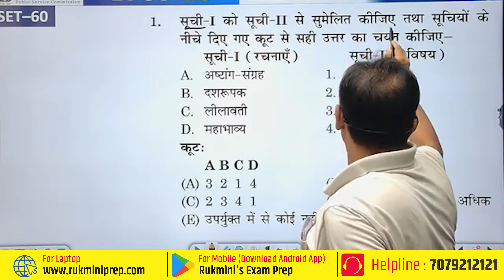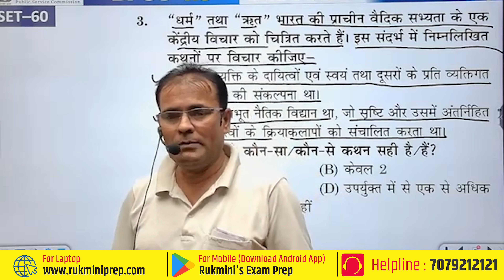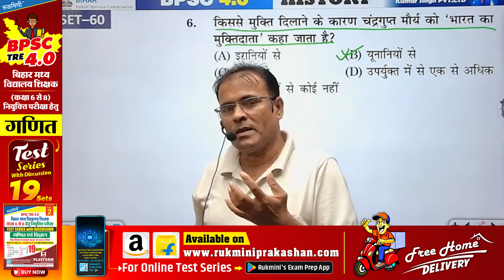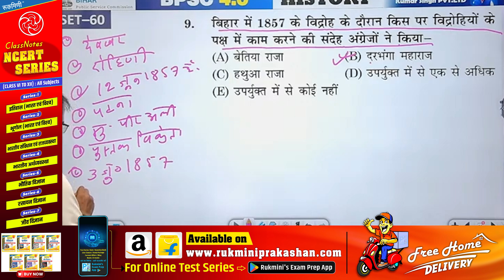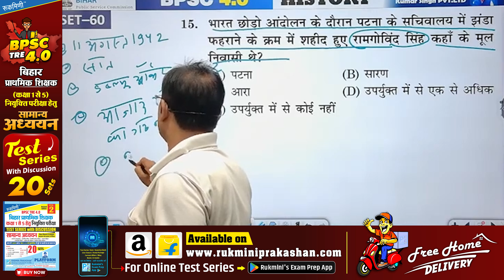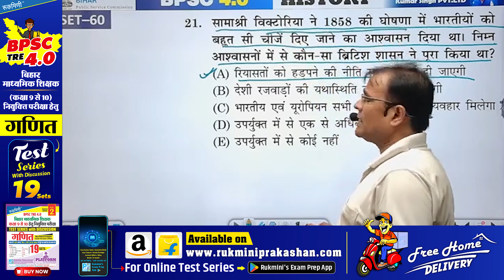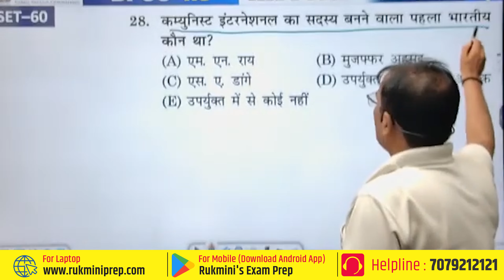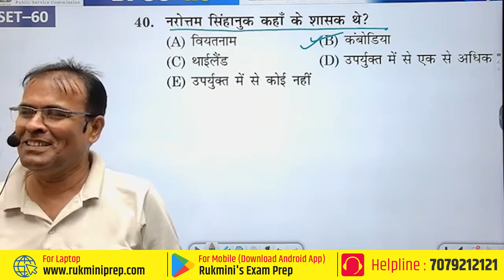BPSC TRE 4.0 HISTORY | BPSC GK & GS | HISTRY CLASS FOR BIHAR TEACHER | HISTORY PYQS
DAY-01, BPSC TRE 4.0 HISTORY | BPSC GK & GS | HISTRY CLASS FOR BIHAR TEACHER | HISTORY PYQS

 👨🏻‍🎓 Student Support...